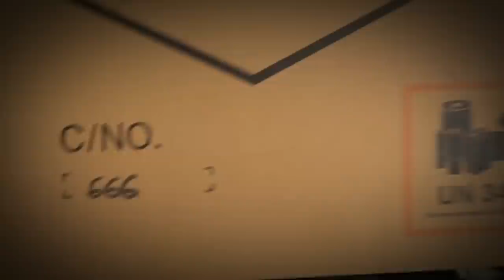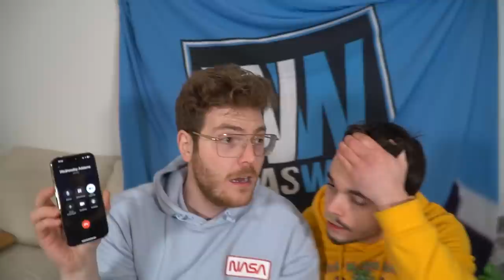WIR überwachen WEDNESDAY ADDAMS alleine PRIVAT ohne FREUND mit DROHNE um 3 uhr!!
Wednesday Addams Song und wir überwachen Wednesday Addams alleine ohne Freund um 3 Uhr mittags. Drohne überwacht Wednesday Addams Dance von TikTok mit drone 3am. Wednesday Addams deutsch Tanz von Netflix Serie mit WASWIR und Kman und Flexi.

//Das Video, Geschichte, Handlungen sowie Figuren sind reine Fiktion und dienen nur der Unterhaltung.WASWIR - Die Serie